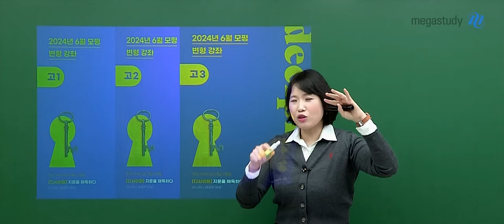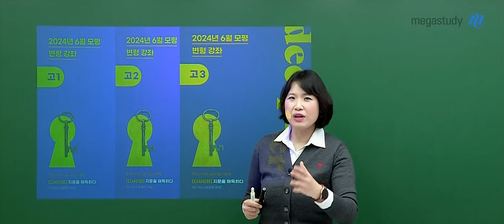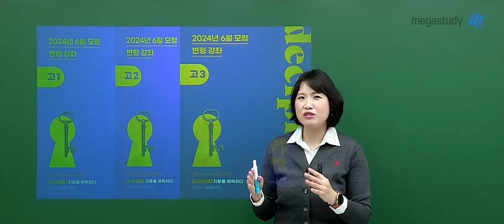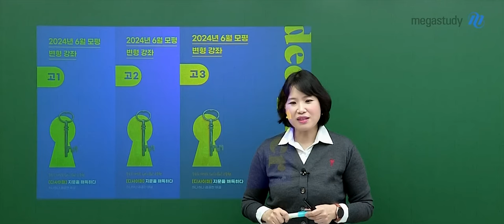[메가스터디] 영어 고수현쌤 - 6월 모의고사 변형 Decipher OT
영어 고수현 선생님의 6월 모의고사 변형 Decipher OT 영상입니다.